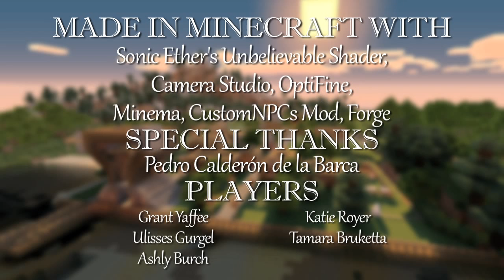Seedlings 2.02 "The Cave"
The gang encounters a man who has never been outside his cave.
Seedlings Season 2 - Episode 02

"Somewhere on a not so lonely server is a group of NPCs on a journey bigger than any of them could possibly imagine.  Together they traverse a world of adventure and mystery and each step brings them closer to the answers they seek... well... sort of..."

Seedlings is a narrative series made using the video game Minecraft as a tool to tell the story. The story follows a group of NPCs (non-player characters) who live in a remote village on a server where they've been undisturbed by human players. Our hero, Mark, feels like there's more to life than the simple day to day activities of the quiet town. Joined by his friends Sammy and Rosaura, and many other humorous characters, Mark will begin an adventure that will change the game forever. Seedlings is all about friendship, adventure, and questioning the reality with which you are presented!

CREATED BY:
Jon Finger
Justin Yngelmo
Ian Hinck

STARRING:
AJ LoCascio as Mark
Douglas Thornton as Sammy and Mayor
Tamara Bruketta as Rosaura
Ed Crasnick as Dr. Theodore and Planter Thaddeus
Ian Hinck as Pedro and The Jailer
Katie Royer as The Flower Lady